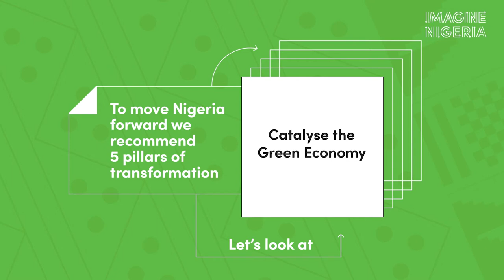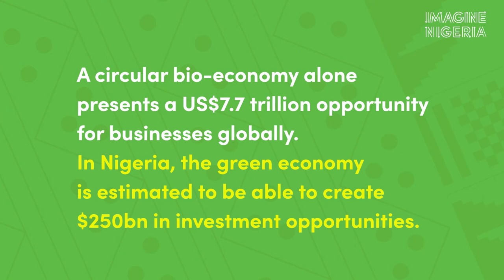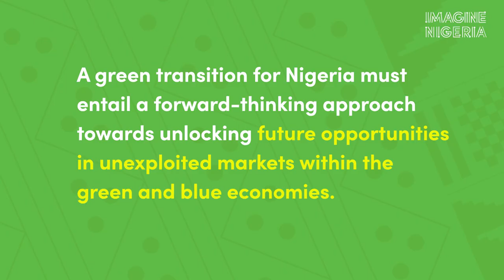Catalyse the green economy. Interview with Olufunto Boroffice, entrepreneur in the circular economy.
Imagine Nigeria is a reflection on the future for the transformation of Nigeria, taking advantage of the unique circumstances of the COVID-19 context. The aim is to reflect on the future, imagine possibilities for Nigeria, and propose a portfolio of big ideas that could lead to a sustainable and prosperous Nigeria.

In this video we discuss one of the pillars of transformation that the Imagine Nigeria report identifies for Nigeria: Catlysing the green economy - fostering locally grown green solutions and industries will allow Nigeria to diversify its economy, improve its competitiveness, create jobs for its rapidly growing and youthful population, while responding to the global climate crisis..